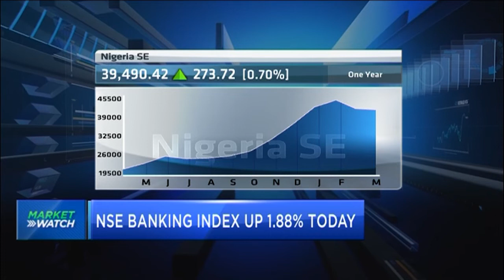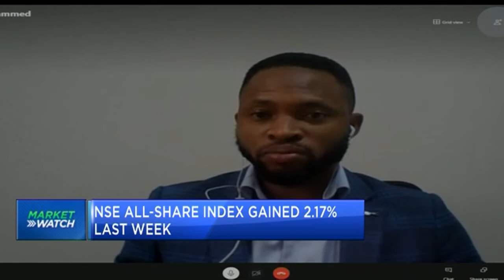Financial stocks lift Nigerian equities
Nigerian equities kicked off the week on a bright note supported by gains from financial stocks. Moses Hammed, Research Analyst at Investment One Financial Services joins CNBC Africa for more.